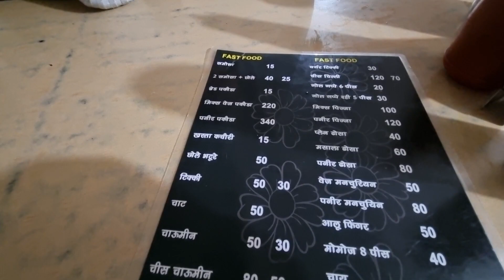Sir आज मुझे कहां घुमा कर लाए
Sir आज मुझे कहां घुमा कर लाए ‎@dukhiaurat1843